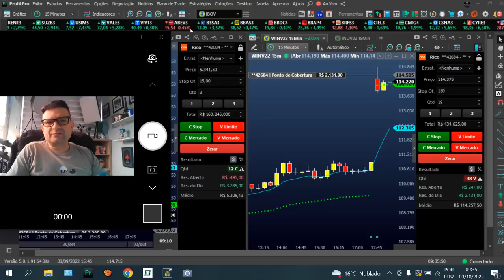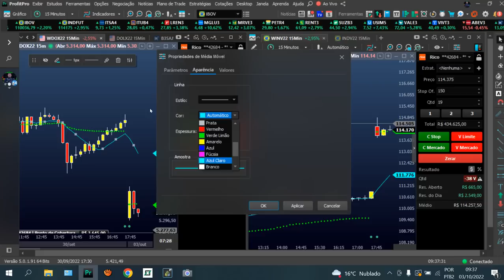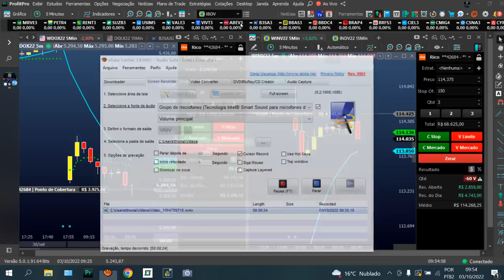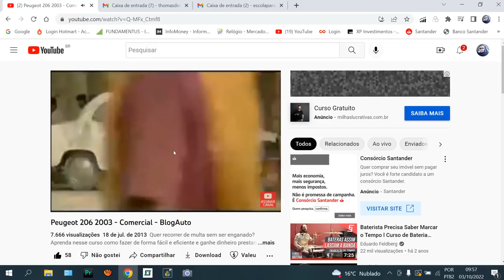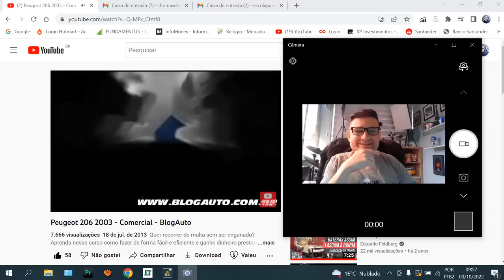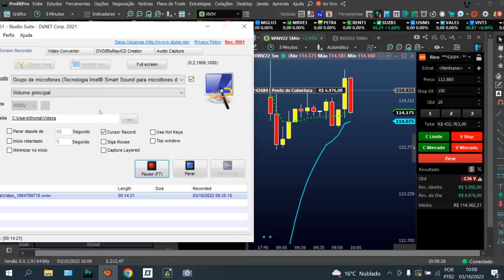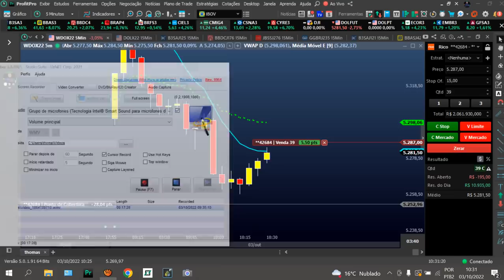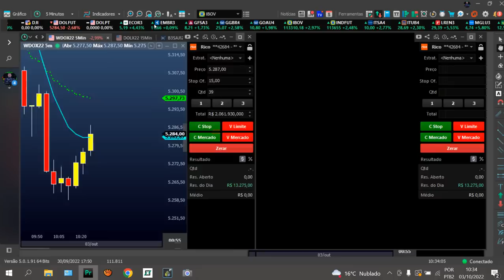Estratégia GRATUITA Indice e Dólar No 5 Minutos